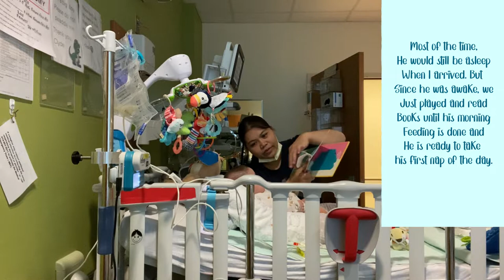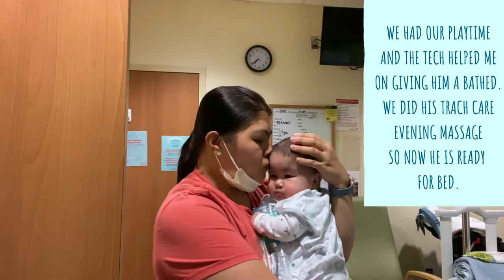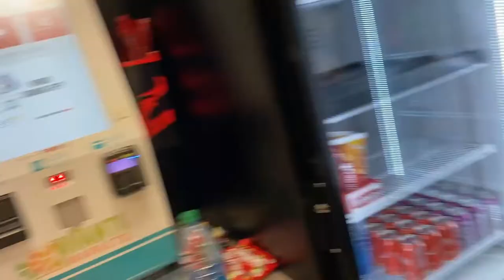NICU LIFE | DAY IN THE LIFE | NICU STAY | 27 WEEK PREMATURE BABY